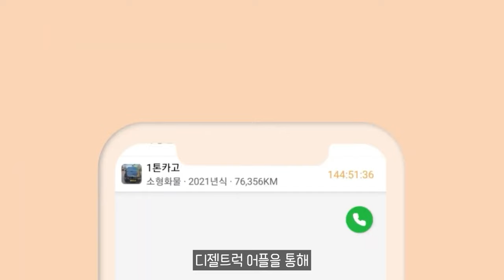현대차·기아, '액티브 에어 스커트' 기술 공개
11.5톤 12.5톤 14톤 14.5톤 16톤 17톤 18톤 21톤 22.5톤 25톤